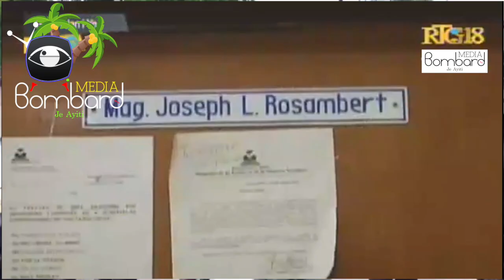Minis Nader 5èm Vizit: MTPTC Nader Joiseus Fè Yon Vizit Pou Gade Jan Travay Pon Zoranje Ap Vanse